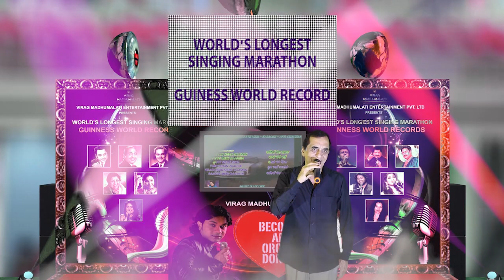World's Longest Karaoke Singing Marathon Attempt PROMO- Virag Madhumalati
Virag Madhumalati & Team is going to attempt World's Longest Karaoke Singing Marathon for Guinness World Records in June 2019. It's going to be a non-stop musical fest for almost 40 days. It is dedicated to National Integrity & Organ donation Awareness across the nation.